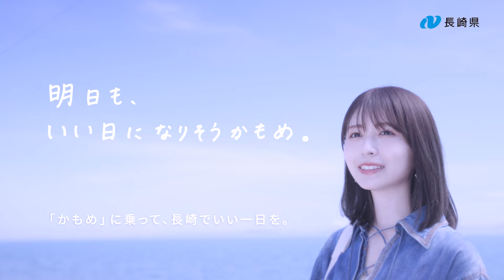新幹線で長崎へ！お得な割引きっぷ発売中！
長濱ねるさんも長崎を満喫。
長崎県内の観光施設やグルメを楽しめるチケットと西九州新幹線や特急みどりのJR券がセットになったおトクなきっぷを発売しています！

○「かもめで世界へ！？NAGASAKIきっぷ」片道最大\4,220もお得！！
九州内の主な駅から長崎駅までの西九州新幹線の利用を含む片道のJR券と、長崎市内の３つの観光施設の入場券がセットになった「ながさき観光きっぷカルチャー」の引換券がセットになっています。

○「みどりで世界へ！？SASEBOきっぷ」片道最大\5,040もお得！！
九州内の主な駅から佐世保駅までの特急みどりの利用を含む片道のJR券と、佐世保市内のグルメを味わえる「MY SASEBO PASS」の引換券がセットになっています。

その他充実のラインナップ！この機会に是非長崎へ！！